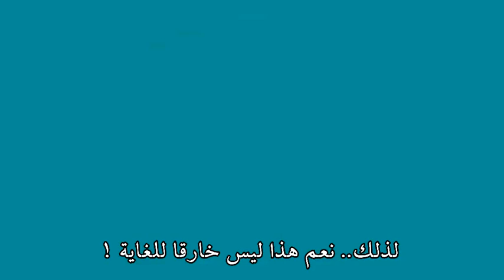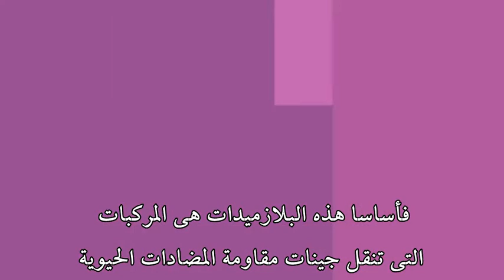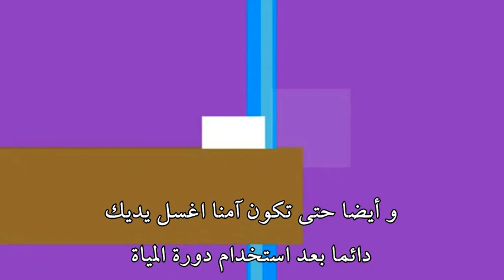نهاية العالم .. هل ستقتلنا المضادات الحيوية ؟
ماذا تفعل المضادات الحيوية فى أجسامنا ؟ هل تتصور أنها قد تكون مميتة ؟